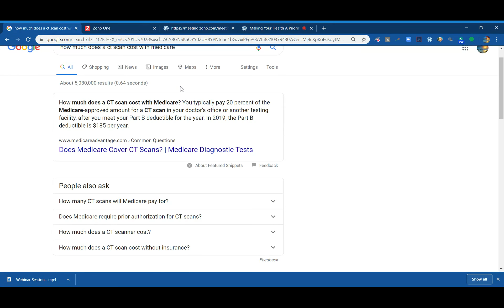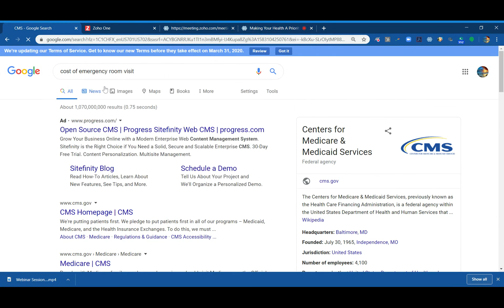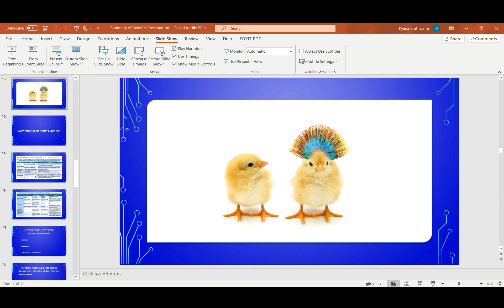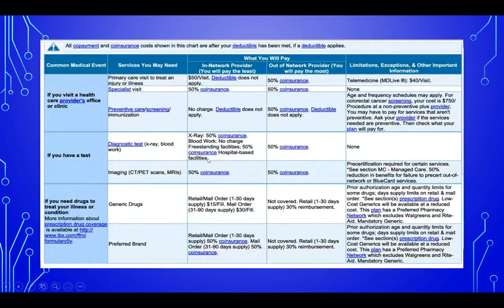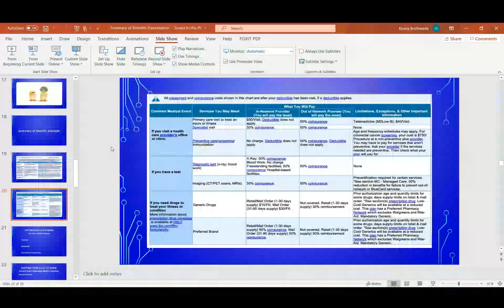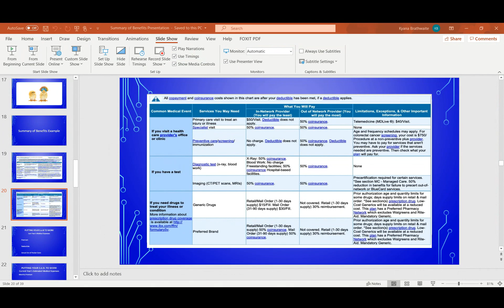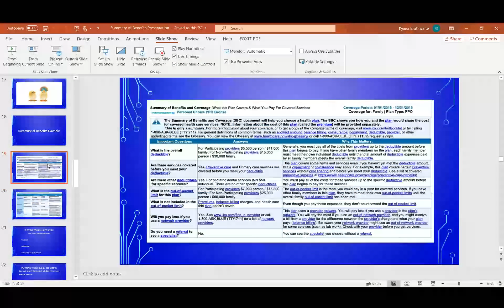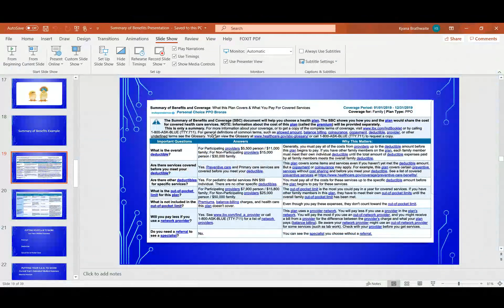Making Your Health A Priority Session 3 Delving Deeper Into Your Benefits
This is a great follow-up to session #2 webinar! Now that you've gathered your resources, and logged into the portals, it's time to put them to use! We'll go deeper into your summary of benefits (SoB), and how to use it.